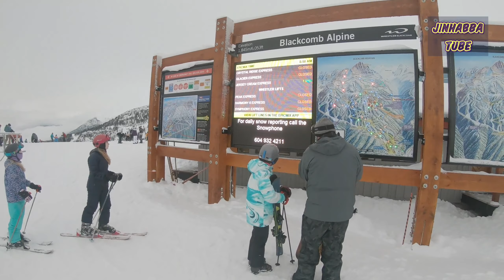WHISTLER blackbomb, snowboarding. / 휘슬러 스키장 (Walking in CANADA # 6. feat. Gopro 7)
세계 최고의 스키장, 휘슬러에서 각 슬로프별 풍광을 담았습니다. 즐겁게 보시길  바랍니다!